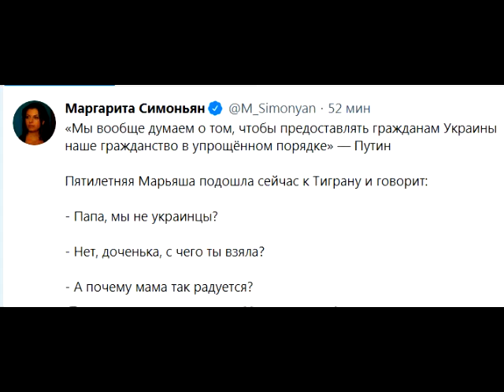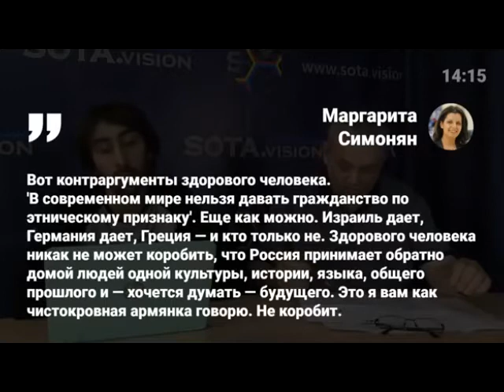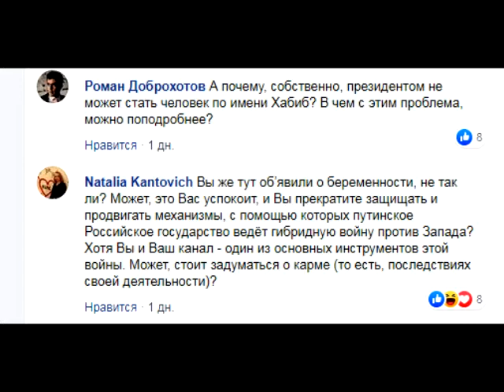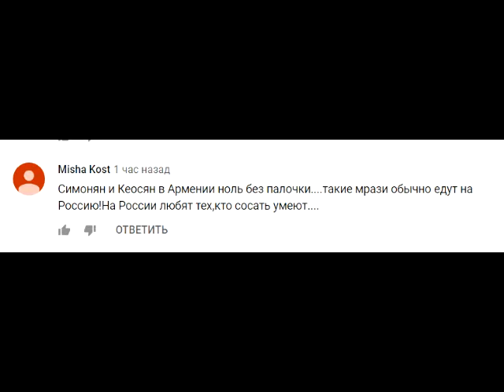Очередной хамский выпад обрусевшей армянки Марго против мусульман